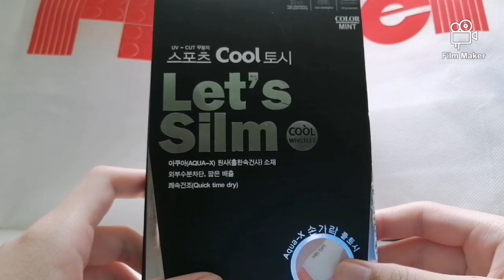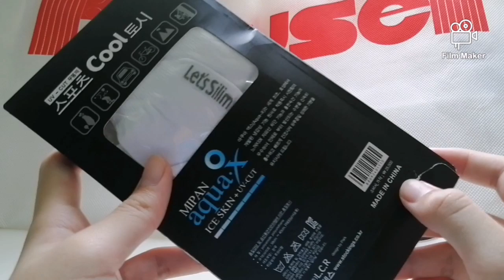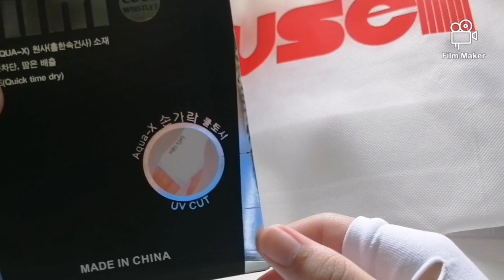open a box of nerf